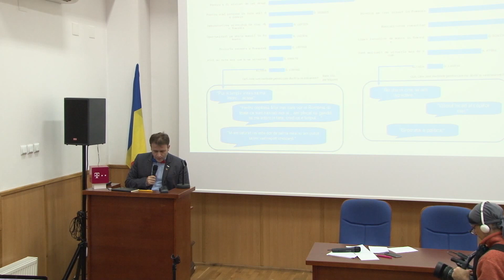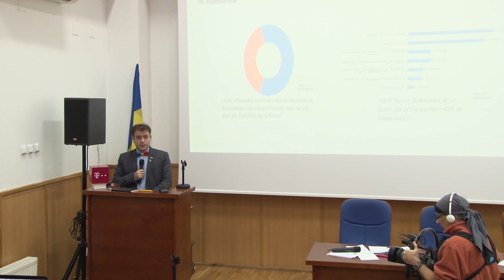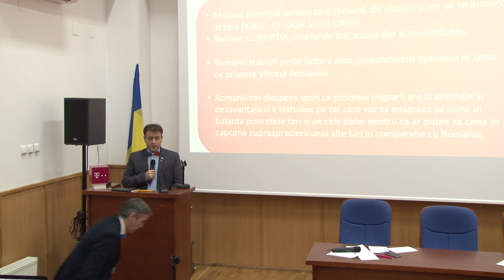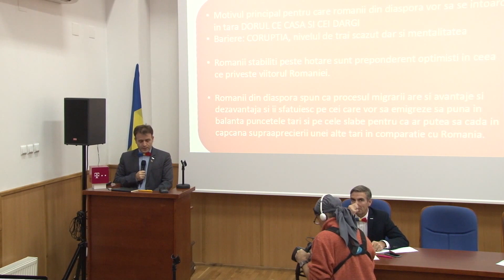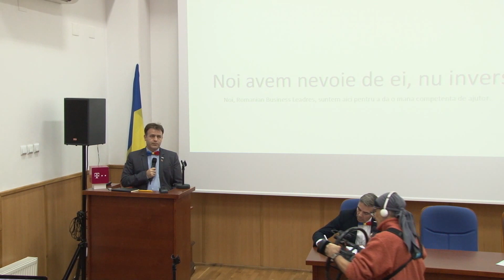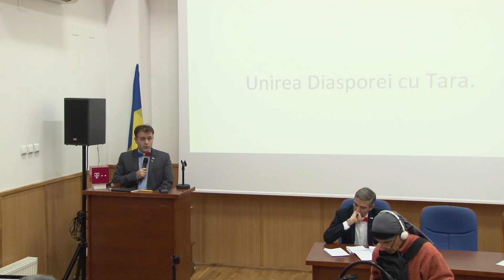Felix Tătaru – Fondator GMP Group